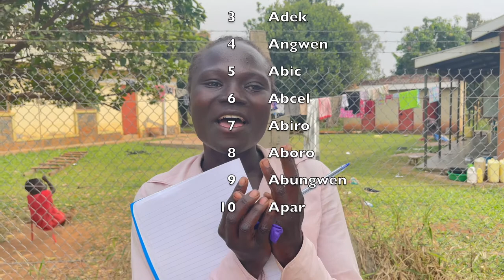Learn Acholi with Patience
In Gulu, northern Uganda, the people speak the language Acholi.
Patience teaches us some basic words and phrases!